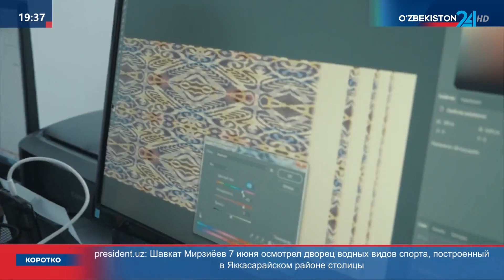Комментарий к Постановлению Президента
Комментарий к Постановлению Президента «О мерах по поднятию на новый этап развития кожевенно-обувной, шелководческой отраслей и отрасли ковроткачества»